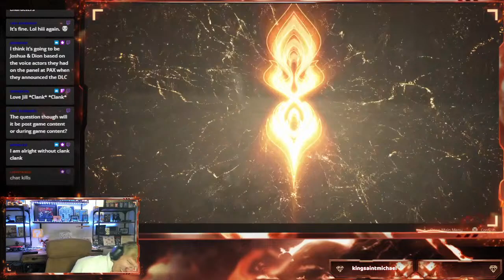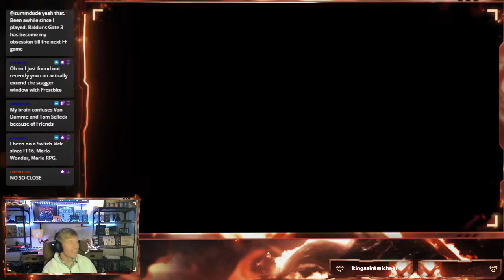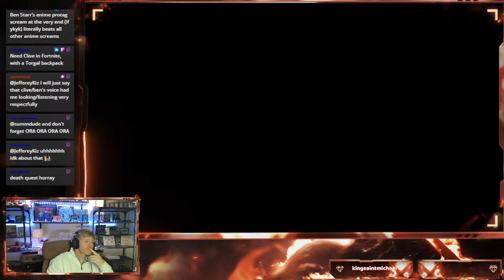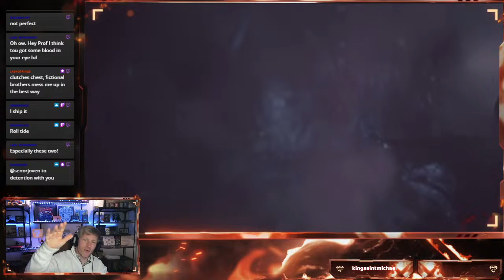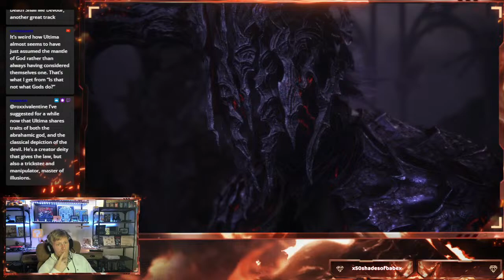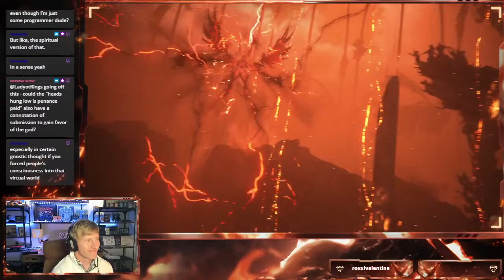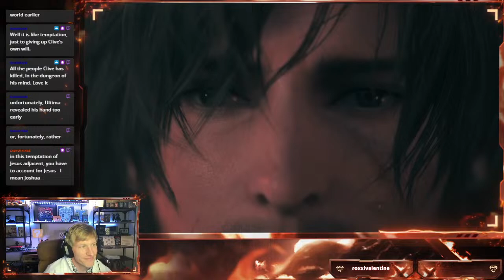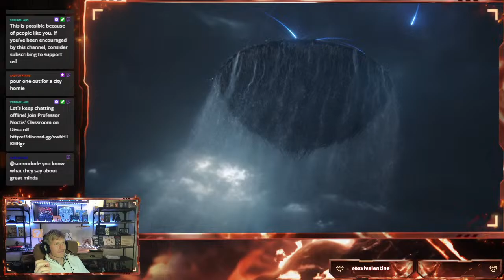Final Fantasy XVI Lecture Stream: The Mythos of Ultima Part 2!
Join ProfNoctis, an actual university professor who teaches religion through video games, in a full lecture play” of Final Fantasy XVI. This episode moves the focus to Ultima, the big "bad" of the game... or is he? We discuss his divine (?) attribute of creation as well.

*CLASS MATERIALS AND PROF'S RECOMMENDATIONS:*

*Armstrong, Karen. _The Case for God._*
This book is the best introduction to the history of philosophy of religion I've ever read. Beginning with ancient near-eastern tribal deities and moving through Greco-Roman myths to modern day understandings, it's a must-buy for anyone who wants to learn more about this field.

*Aslan, Reza. _God: A Human History._*
This is a next-level read for anyone who wants to understand a broad philosophy of religious thought that incorporates a great deal of Judaism, Islam, and eastern religions, ultimately contrasting theism, pantheism, and panentheism. Aslan is an enlightening read.